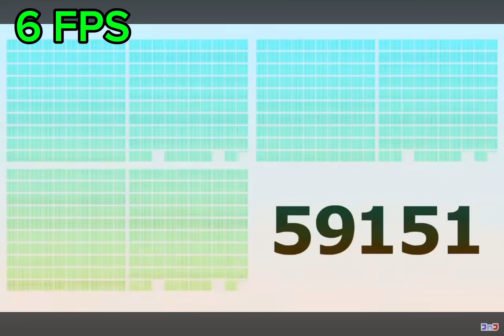Video but the FPS increases everyday (Part 2): 6 FPS